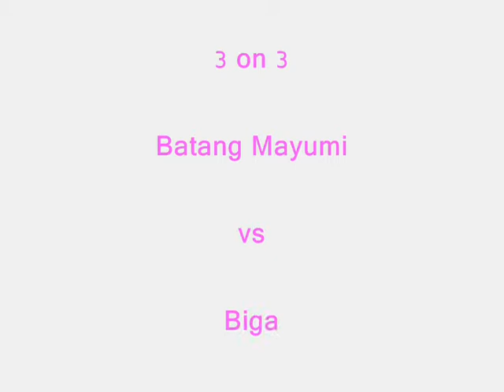"Air Pulmones" FTW !!!! (Batang Mayumi ™) 3 on 3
joy air pulmones hits the game winning shot ... must see!! amazing ending. fans went crazy!!! joy flexing his muscle! funny!